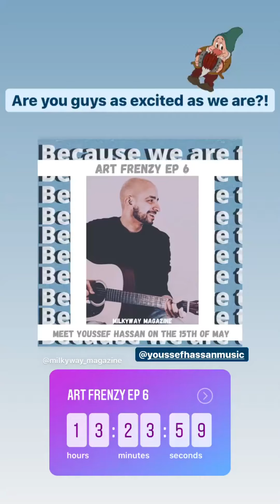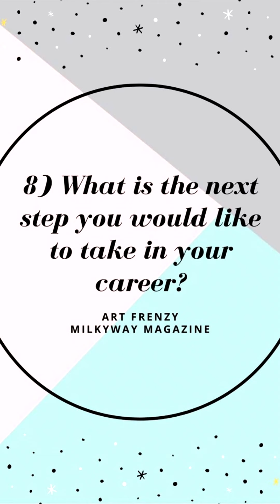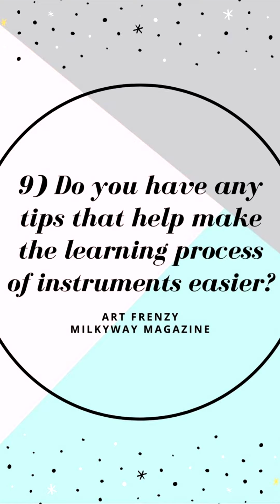Art Frenzy with Youssef Hassan - Episode 6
Our sixth guest for our “Art Frenzy” project is the one and only @youssefhassanmusic (Instagram)! We’re sure you want to get to know what lies underneath all the talent, so therefore, meet Youssef Hassan! We hope you’re as excited as we are! And remember,

Stay home,
Stay Safe,
Get to know those who create.